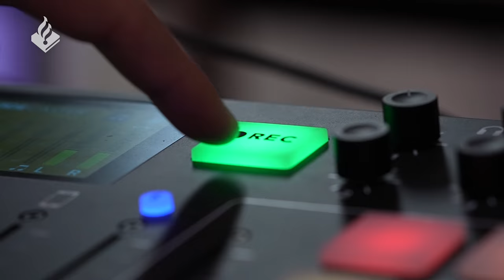In de politieheli - Tactical Flight Officer | Boeiend de Podcast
Heb jij altijd al eens willen weten hoe het is om te werken in de politieheli? Tinus is Tactical Flight Officer in de Zulu, oftewel de politie helikopter. Hij zit achterin, uitgerust met een hoeveelheid
beeldschermen, bedieningspanelen en apparatuur. Samen met de piloot houden ze zich met echt politiewerk bezig: personen opsporen en boeven vangen! Wat Tinus precies doet als Tactical Flight Officer, welke meldingen het meeste indruk op hem hebben gemaakt, daar kom je achter in de nieuwste aflevering van Boeiend! Bekijk hem hier of beluister hem op Spotify of Apple Podcasts!

00:00 Introductie
00:23 De Briefing
06:16 Het Verhoor
10:25 Verdachte Feitjes
11:42 Jouw Vraag
22:23 Het Dossier
29:11 In het veld
41:54 Afsluiting

Blijf op de hoogte van de podcast en stuur jouw vraag in.
Volg Niels op Instagram!